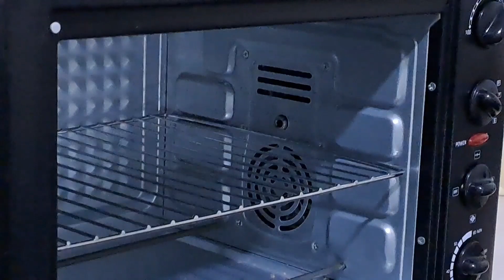easy chicken pie recipe 😋